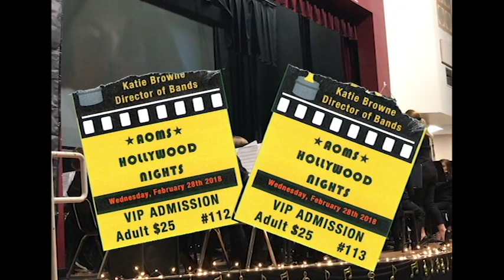AOM 6th Band Hollywood Nights 2018